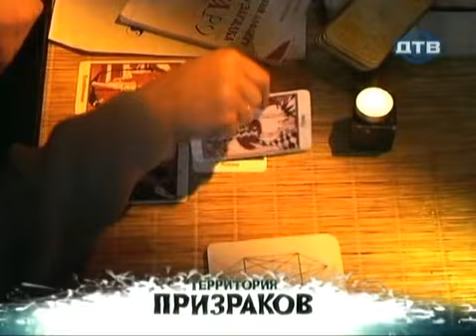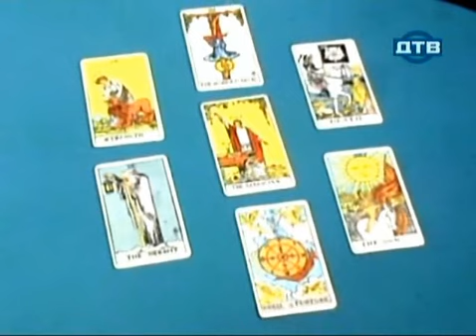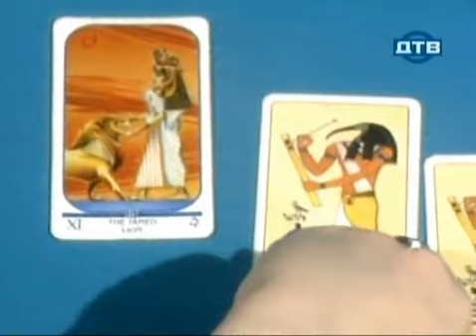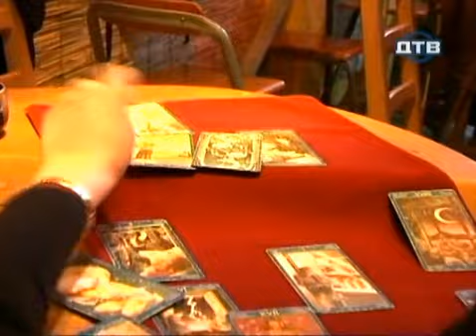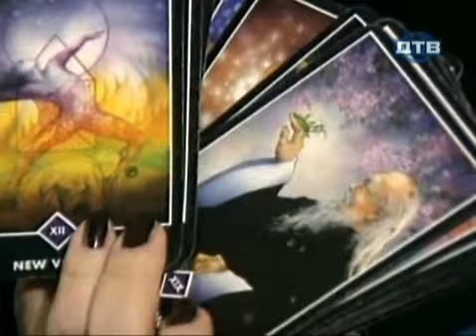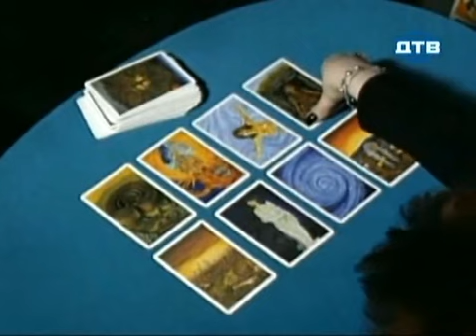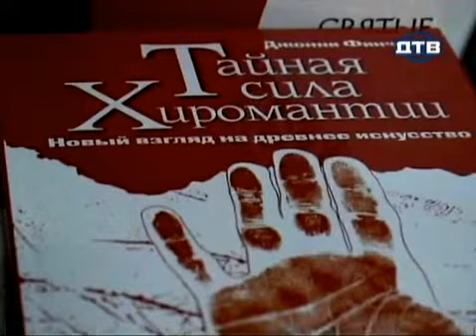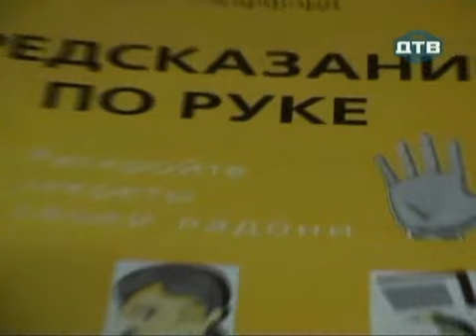Гадание. Территория Призраков. Серия 49.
Гадание, большинство из нас причисляет к своеобразному магическому действу, необъяснимому сознанием человека в научной трактовке. Относя, это явление к мистическим и непознанным, оно снова и снова привлекает к себе человека. Непонятно откуда берутся ответы, в чем его польза или вред, многие стремятся в силу тех или иных причин, все же получить сведения о своей судьбе. Необычные способности, людей способных предсказать или объяснить необъяснимое, вызывают у некоторых людей благоговейный трепет до сих пор. Что ни говори, а даже многие скептики, с опаской относятся к проклятиям в свою сторону.